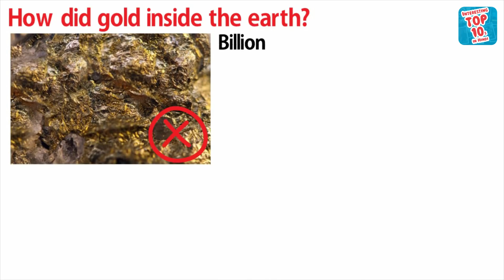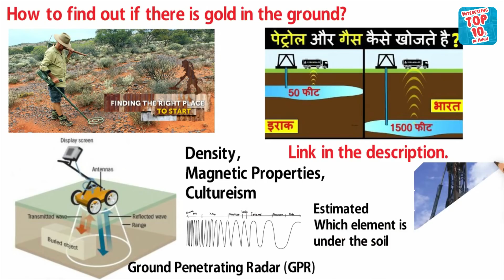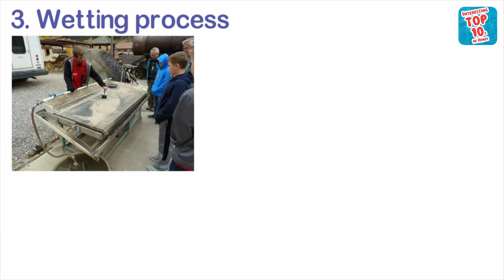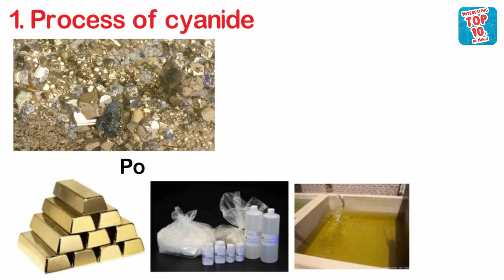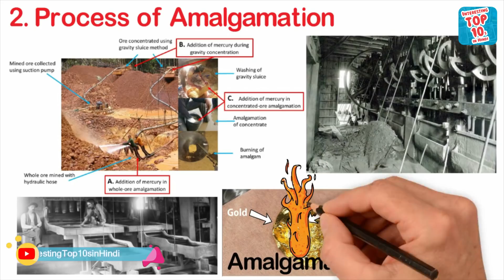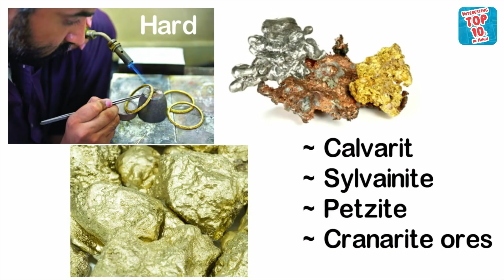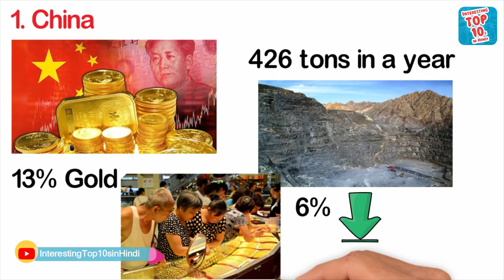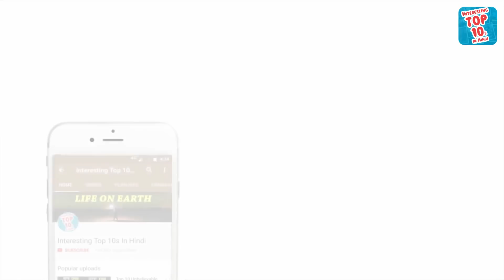सोना(Gold) कैसे निकाला जाता है? Process for Discovering, Mining & Refining Gold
धरती के अंदर तेल और गैस के भंडारों का पता कैसे लगाया जाता है? How to find oil and gas?

How the gold came inside the earth or how?

How to find Gold in Under Ground ?

There are different ways to find gold.
1) break the rocks by exploding
2) Milling of stones
3) the process of wetting sand
4) process of cyanide
5) Amalgamation
6) Flotation

Which places of India are extracted gold?

The biggest gold mines in the world.

1. China
2. Australia
3. Russia
4. United States
5. Canada